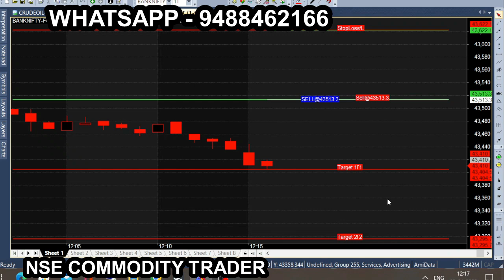jan 3 2023 Breakout Trading in Bank Nifty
All calls generating from this Ami broker chart is subject to market risk, so, consult your financial adviser before trading. we are not responsible for your trading. our signal chart product is non returnable product, so refund is not possible. we are just providing suggestion for market & it is not having any guarantee or warranty for signal/ calls  you are purchasing from us. Its your interest to purchase or not to purchase. jan 3 2023 Breakout Trading in Bank Nifty